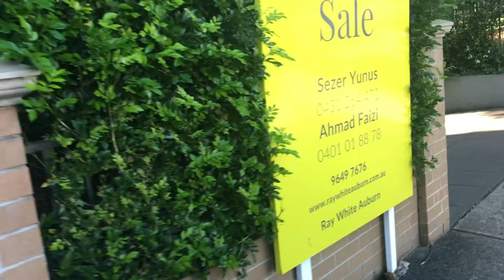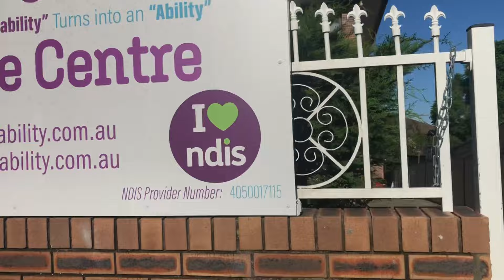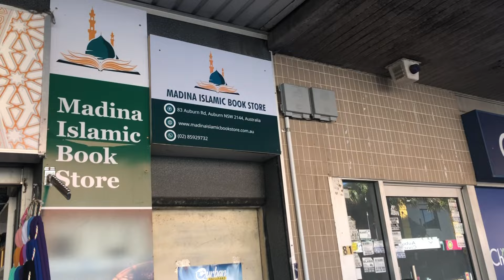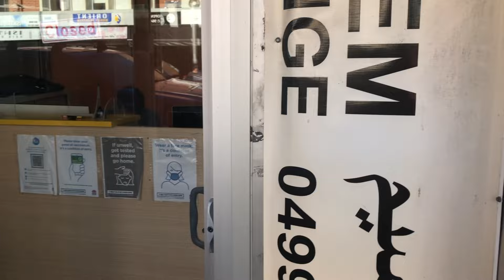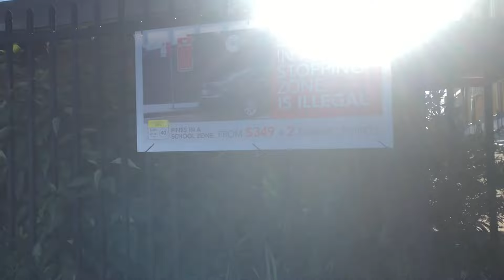THE INVESTIGATION OF JACK SMETHURST IN LOVE THY NEIGHBOUR IN AUSTRALIA 2023 (PART TWO)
Well here it is, The continuing saga of my investigation of Jack Smethurst in Australia.
This is what it's all about "Love Thy Neighbour"

00:00 The drive into Auburn - Love Thy Neighbour
00:45 (Part Two ) Ready to find the location
01:50 The first drive into Auburn Road
02:52 The walk
11:32 Second drive and working out the street numbers
19:04 "Excuse me" (Part One)
19:45 "Excuse me" (Part Two)
21:25 Shops end
28:54 "I'm getting roasted out here!"